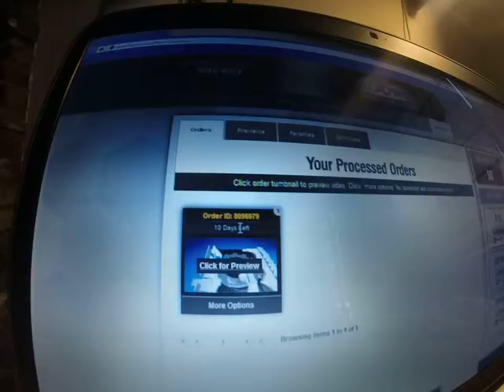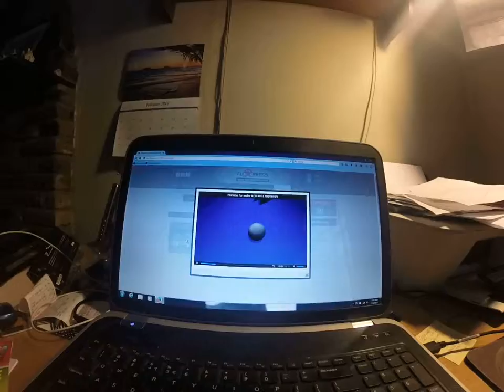| Update| My Intro!